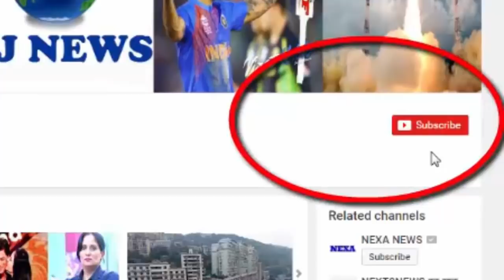शादी में ये लहंगा पहनेंगी भारती सिंह, और यहाँ होंगा हनीमून..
After 11 days, Comedian Bharti Singh is going to marry his long time boyfriend Harsh Limbachia on December 3. Recently, a pre-wedding video of their marriage has surfaced. In this video, Harsh is proposing with Gulab-Jamun in which the ring is hidden. Both of them seem to be sharing a romantic friendship in this video. Please tell, Bharti-Harsh is getting married in Goa, which will include many famous TV stars and Bollywood stars. For the honeymoon, they will go on a one-month tour of Europe. Where they will visit different cities like Greece, Spain, Barcelona, ​​Italy.

Photos of Bharti Wedding Outfit have also been revealed recently.
In the photos, he is seen wearing a blue trousers of Blue and Pink color.
On his lapis and bodice, the golden color boots are made, while there is a print of the bride's face on the boder.
In addition to this lehng in the photos, he is seen seeing more outfits with Harsh and his designer.

HJ NEWS !!